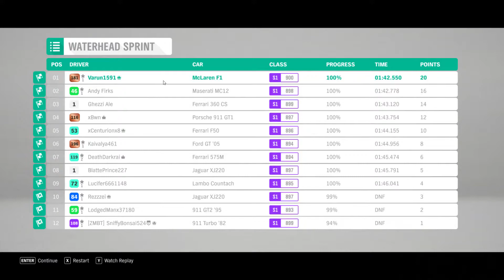Supercars-On-Sea - Retro Super Cars - S1900 - 1993 McLaren F1 - Unbeatable (Must Watch)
Forza Horizon 4 Gameplay.. Racing at its best!

When you want to win against Unbeatable drivatars, you don't need just skill, but a combination of skill, perfectly tuned car, concentration, daring, determination, patience & luck.